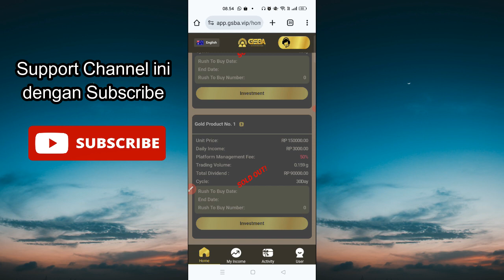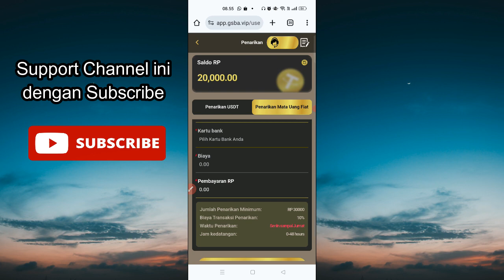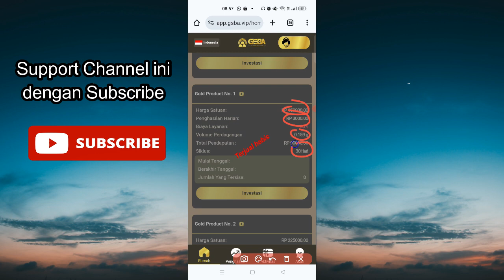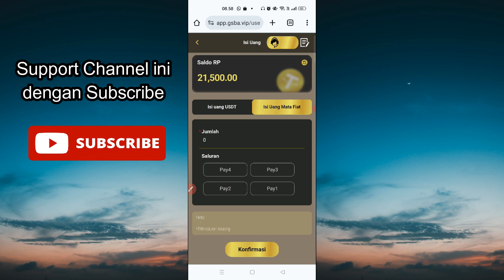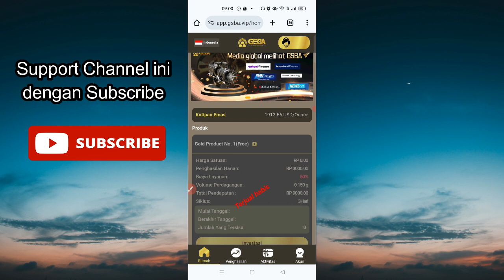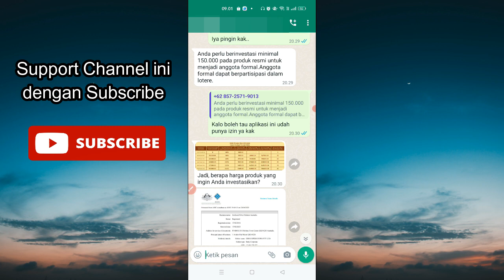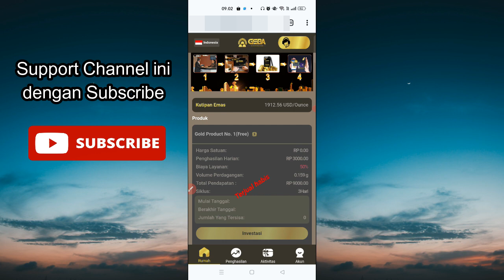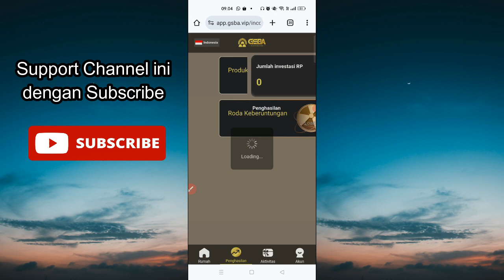Lagi Viral! Aplikasi Penghasil Uang GSBA | Apakah Aplikasi GSBA Penipuan??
Halo, teman-teman! Kami kembali dengan aplikasi penghasil uang yang lagi viral, dan kali ini kami akan membahas aplikasi penghasil uang yang sedang naik daun, yaitu Aplikasi GSBA. Pertanyaan besar yang akan kami jawab dalam video ini: "Apakah GSBA termasuk aplikasi penipuan?"

Kami pahami bahwa banyak dari Anda mungkin penasaran tentang aplikasi ini, dan kami akan memberikan informasi yang jujur dan objektif. Dalam video ini, kami akan menjelajahi GSBA secara rinci.

Apa itu GSBA? Bagaimana cara kerjanya?

Apa manfaat dan keuntungan yang ditawarkan oleh aplikasi ini?

Potensi risiko dan tanda-tanda peringatan yang perlu Anda waspadai.

Pendapat kami berdasarkan penelitian dan pengalaman kami.

Kami akan menyampaikan semua informasi dengan jujur dan tanpa prasangka. Kami akan membantu Anda memutuskan apakah GSBA adalah peluang nyata untuk menghasilkan uang tambahan atau apakah itu hanya aplikasi penipuan.

Jadi, sebelum Anda bergabung atau menginvestasikan waktu dan uang Anda, pastikan untuk menonton video ini. Terima kasih telah bergabung, dan mari kita mulai dengan penelusuran yang jujur tentang aplikasi GSBA!

info : Ini hanya video pengetahuan. semua tindakan yang di ambil menjadi tanggung jawab setiap individu, dan bukan tanggungjawab kami.